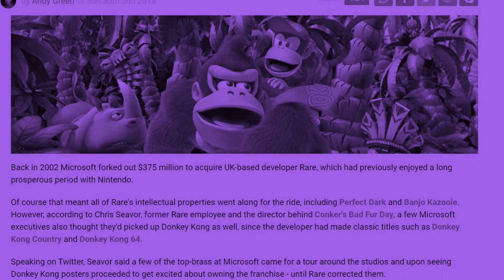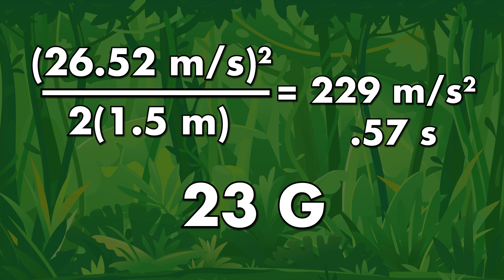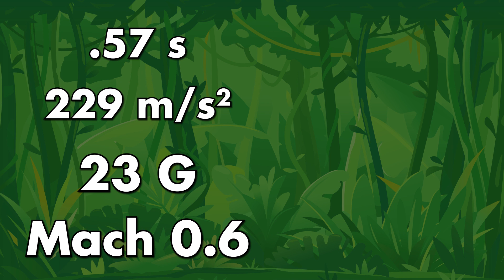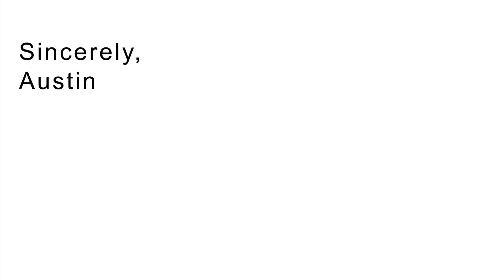Donkey Kong is DOOMED! | The SCIENCE of... Donkey Kong Barrels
Get our NEW Holiday & Official FNAF Merch!

Donkey Kong Country uses a lot of over the top antics in it's gameplay. One of the most iconic of those things being the classic Donkey Kong Barrel Cannon. Now when I look at something crazy in a video game, I want to know if that thing would really WORK! Today Austin is going to do just that! Will Donkey Kong and company blast off into adventure or will they fall short and fall to their DOOM? It's time to find out!